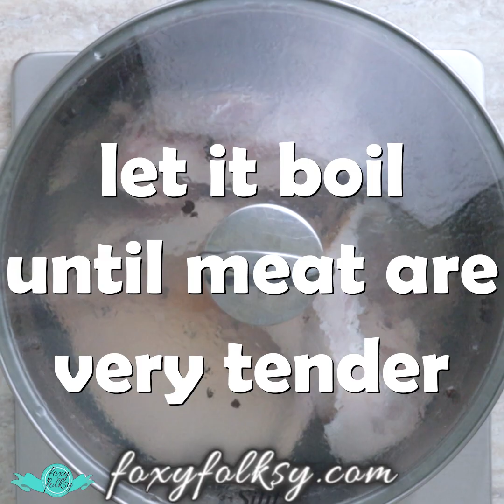Sisig Matua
Sisig Matua—a modern twist on the traditional Filipino favorite. This dish brings together the rich, savory flavors of classic sisig, with a contemporary touch that makes it even more irresistible.